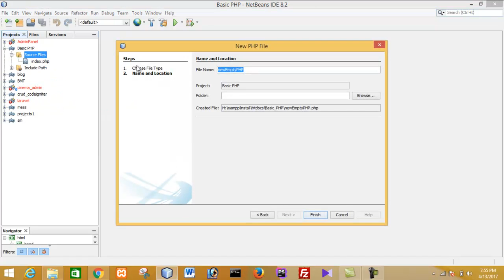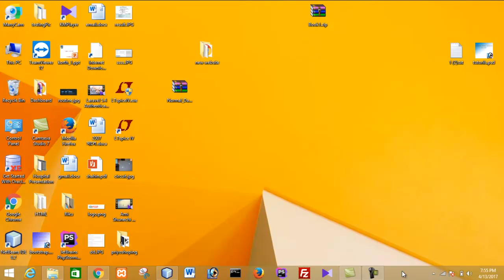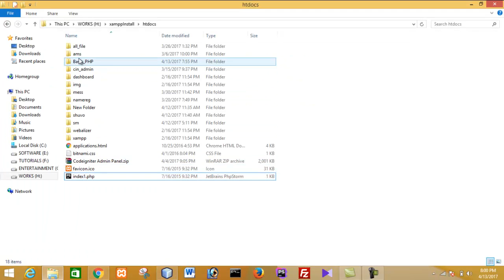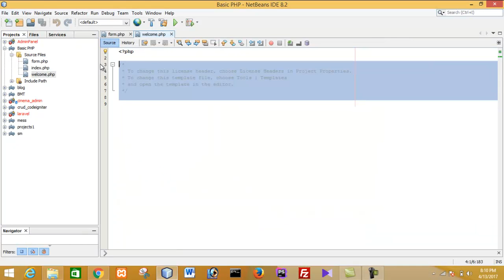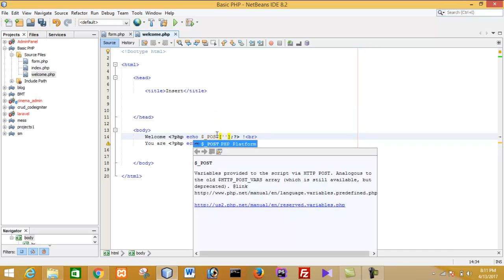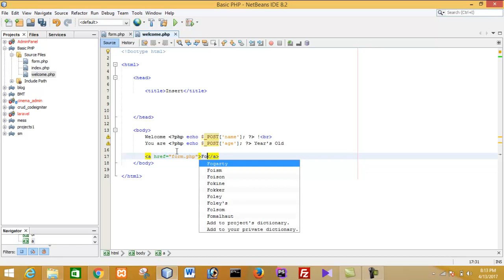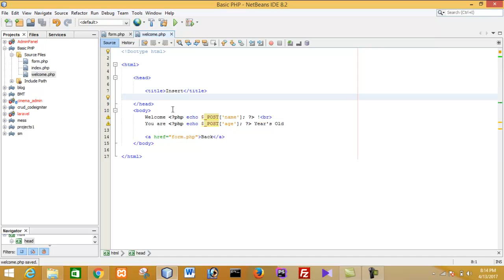PHP Bangla tutorials (how to create a form and data pass use post method) Part 3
in this video i am showing how to create a form and data pass use post method. i hope it's very helpful for everybody.